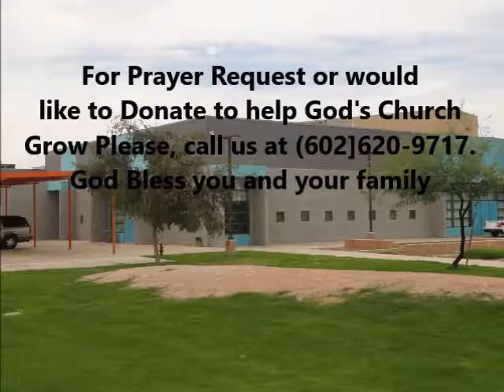No Turning Back January 20, 2019